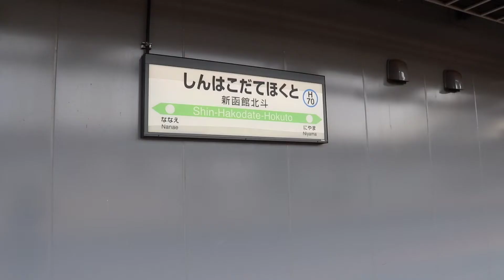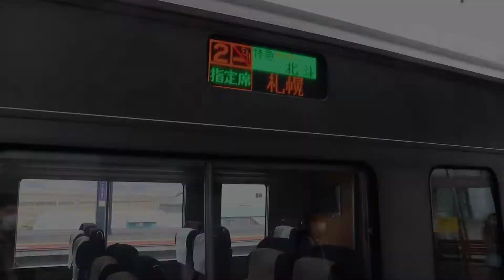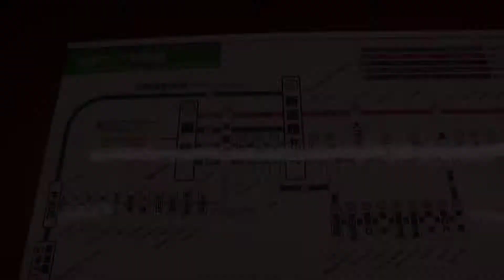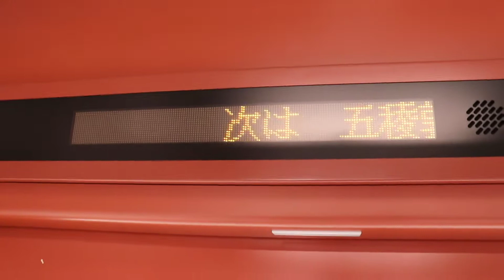【新幹線と接続】快速はこだてライナーに乗った！新函館北斗→函館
DMはTwitterやInstagramからどうぞ